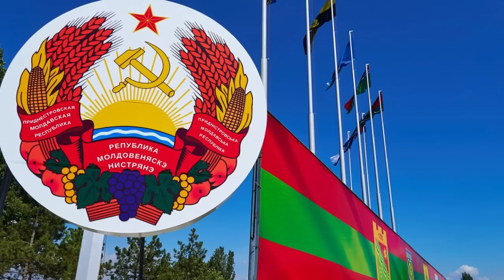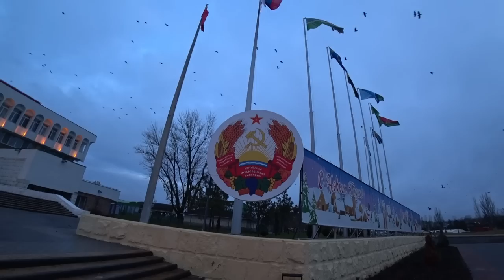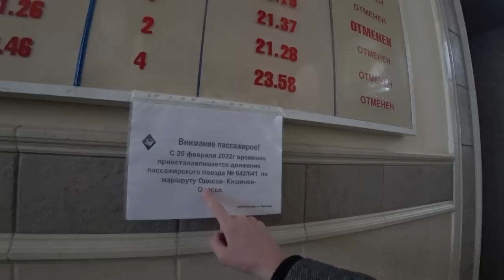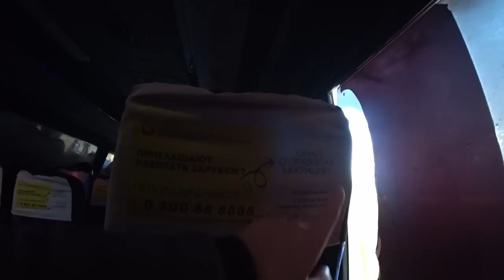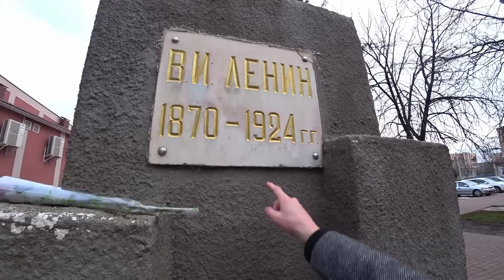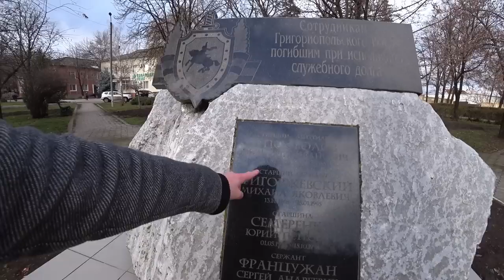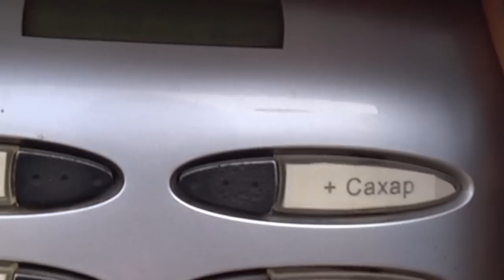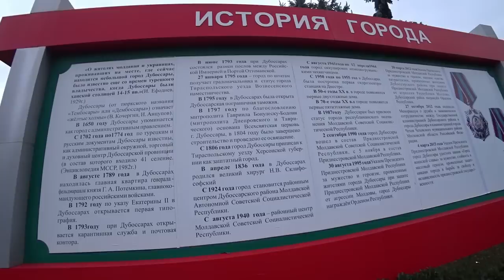24 Hours In The Most Communist Country In The World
Let's go on a journey across the most popular breakaway state that exists, but we'll do so by venturing into its most off-the-beaten-path areas.

- exclusive full-length videos from Siberia and the Former Soviet Union
- deleted scenes